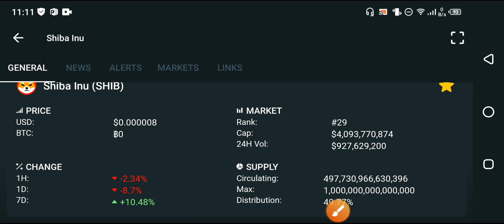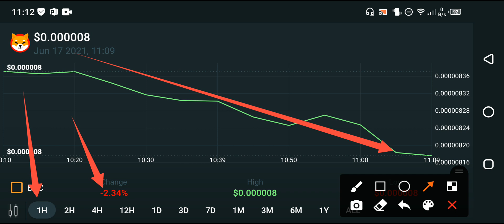Shiba inu BUY,SELL OR HOLD? Big Mistake! || Shiba inu Price prediction || SHIB news today